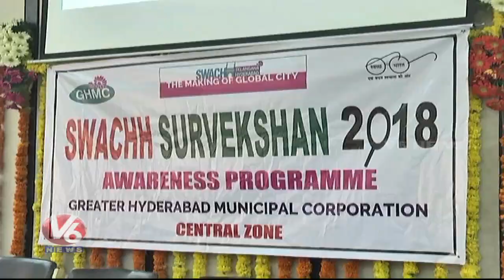GHMC Holds Awareness Program On Swachh Survekshan 2018 | V6 News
GHMC Holds Awareness Program On Swachh Survekshan 2018.